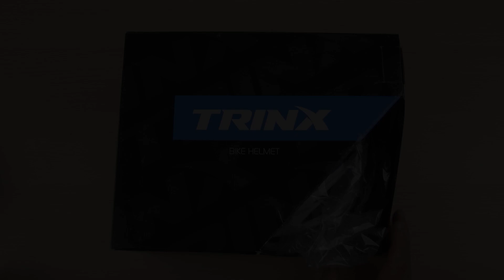Розпаковка TRINX TT03 59 — 60 см Black-White-Blue